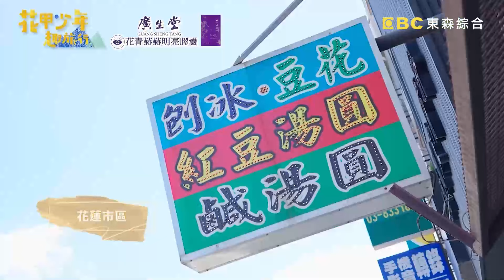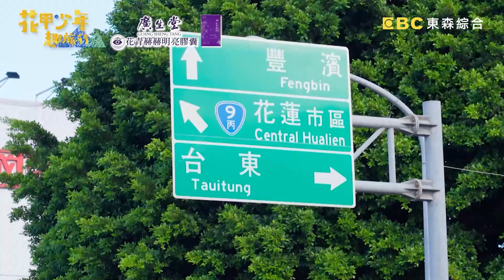況明潔不顧勸阻「大口生吞小洋蔥」！口氣超濃讓包偉銘坐後座崩潰：直接灌到我鼻孔裡！【花甲少年趣旅行】20240824 EP109 Part1｜🚐花蓮｜包偉銘 況明潔 李易 張文綺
主題：張文綺坦言，這次的旅伴們醫治自己對長輩的膽怯之心。
成員：包偉銘、況明潔、李易、張文綺

包偉銘行程，帶旅伴們到農場裡玩小豬賽跑！而況明潔奇特的趕豬方式，讓小豬們嚇得落荒而逃？到懷舊甜點店，包偉銘跟李易玩起懷舊撩妹語錄，包偉銘自己說完都起雞皮疙瘩，覺得不舒服！最後一站，旅伴們精心準備生日驚喜給包偉銘，看到兒子、老婆錄的祝福影片，哭到不能自己！更多精彩內容請鎖定週六晚間8點《花甲少年趣旅行》

🚐花甲少年趣旅行🚐花蓮行程大公開！DAY3 導遊：李易、DAY4 導遊：包偉銘
花蓮下：
1.商校街冰店吉安黃昏市場
2.融舍 Villa
3.馬太鞍欣綠農園
4.兆豐休閒農場
5.玉里橋頭臭豆腐
6.昭和58富心漢